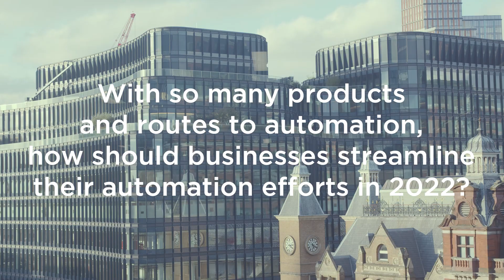Top 5 Insights into the Future of Automation with Dr Kam Star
Kam Star, Senior Product Manager at Blue Prism, explores the future of automation. Listen as he delves into how companies can effectively scale and streamline their automation efforts, what the automation landscape looks like this year and beyond, and what role ethical AI and the alleviation of biases will play in future solutions.